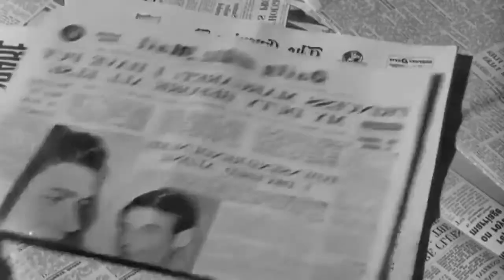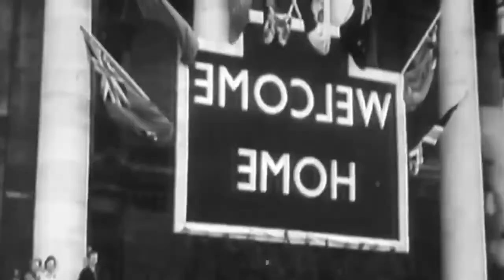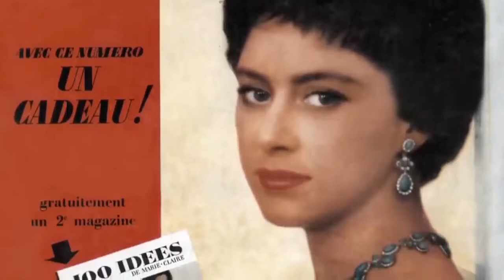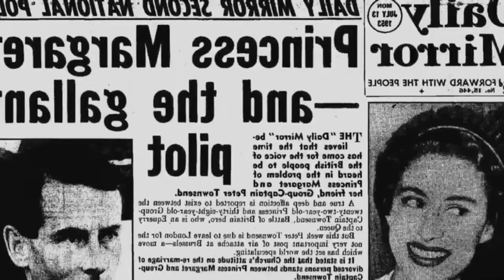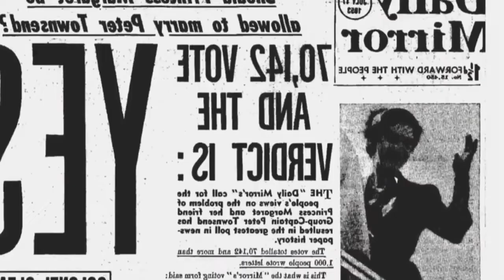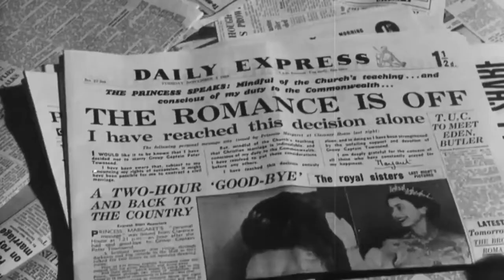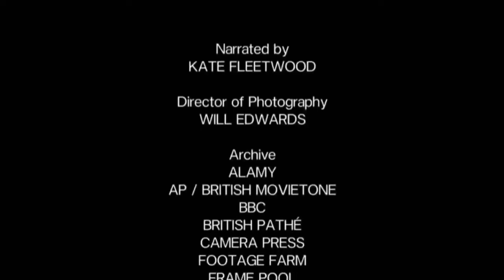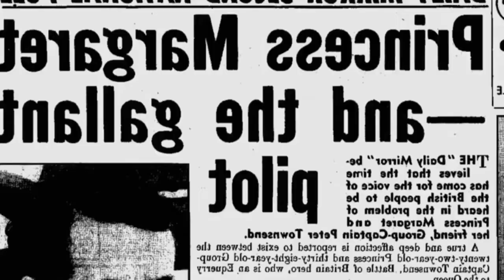Queen Elizabeth II vs Princess Margaret: Love & Loyalty - British Royal Documentary